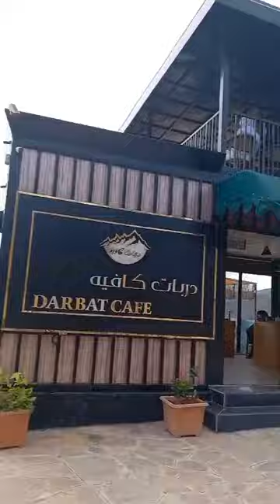Darbat Cafe - A Beautiful Tourist Spot